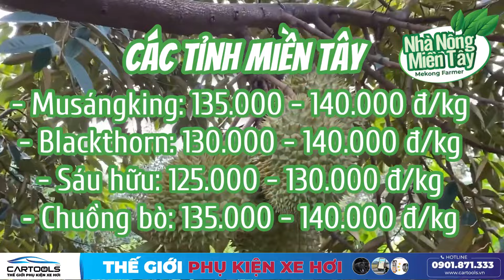Giá sầu riêng hôm nay ngày 3/4/2024: giá giảm